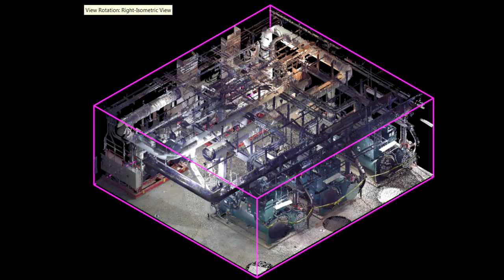6 all scans walls and ceiling removed.avi